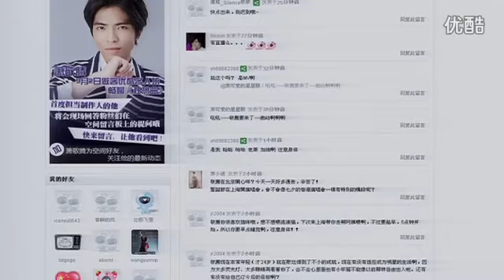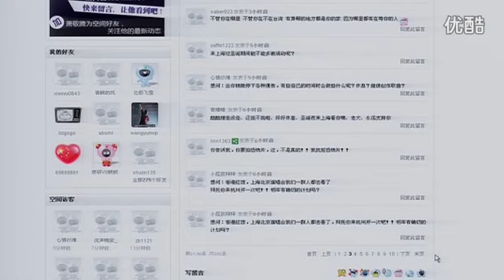蕭敬騰＼HOLD帝王＼一路狂想 4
ジャム　シャオ、台湾の「星光大通り」という歌大戦で、三回しかデビューしてなかったにもかかわらず、強い実力があるため、大注目されてきた。各種のミュージックをうまく歌える。
[One Million Star Singing Contest], Jam Hsiao was a challenger in order to be "player kill (PK)" the show's remaining contestants. He appeared three "PK" attempts and won immense popularity. Jam's singing strength was well-known due to his wide vocal ranges and could perform a variety of music genres.